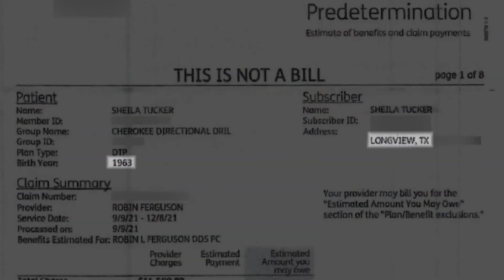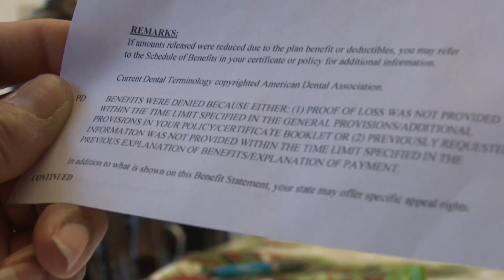'That's wrong': Dental insurance mix-up costs Chicago woman $11,000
A Chicago woman's new set of teeth should have left her smiling, instead, she's mouthing off to the Morning Insiders about an $11,000 bill she feels she's owed from her dentist's office.